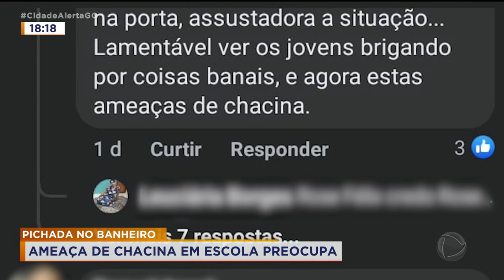PICHADA NO BANHEIRO: AMEAÇA DE CHACINA EM ESCOLA PREOCUPA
PICHAÇÃO NO BANHEIRO DE UMA ESCOLA ASSUSTA ALUNOS E PROFESSORES DE ITUMBIARA. NA PAREDE ESTAVA ESCRITO CHACINA, E TINHA ATÉ DATA MARCADA.